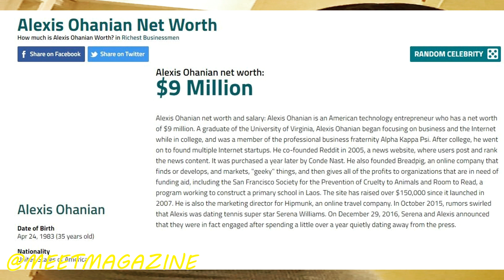Serena Williams married up Swirling win! Husband is worth $9 million! She's worth $180 million!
Serena Williams married up? Swirling win! Husband is worth $9 million! She's worth $180 million! Swirl on sistas! Just get a prenup if your gonna buy yourself a husband you're worth 20 times more  than you! LEVEL UP LADIES!